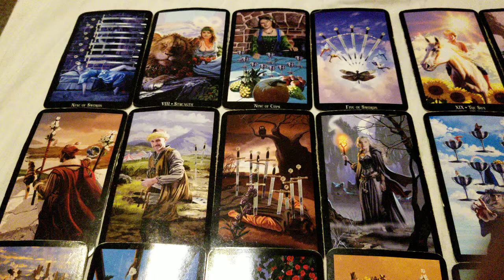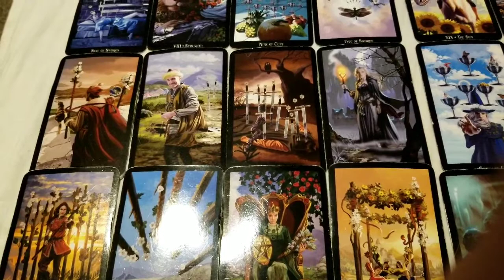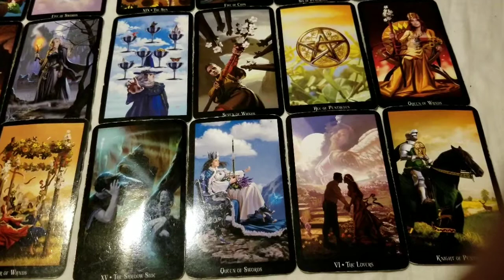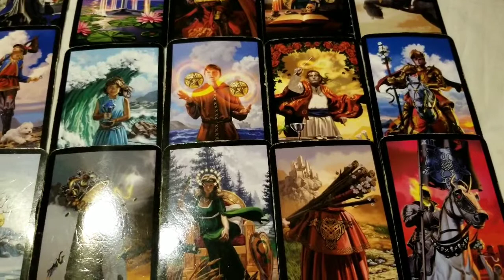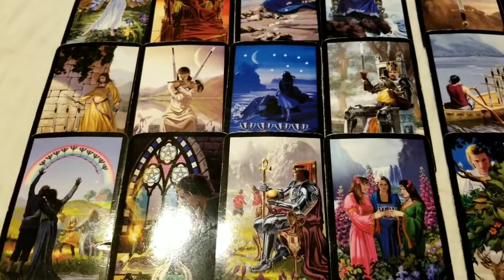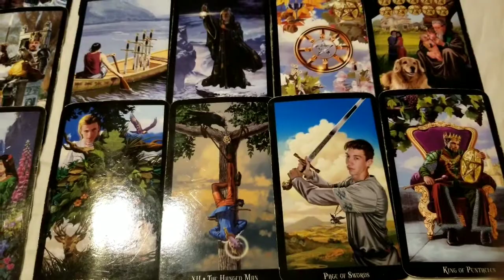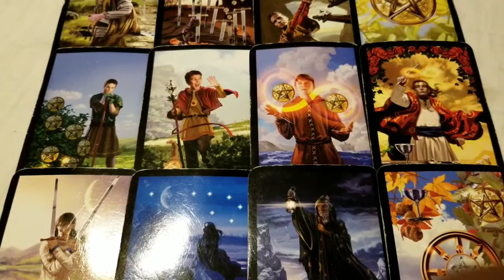Sagittarius - Juggling Decisions Intentional Deception